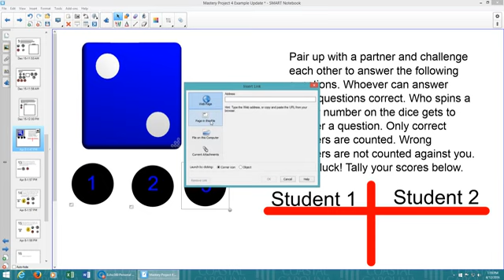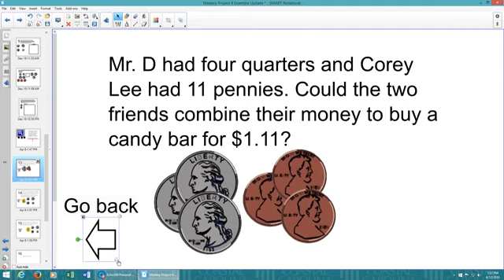Hyperlinking within SMART Notebook